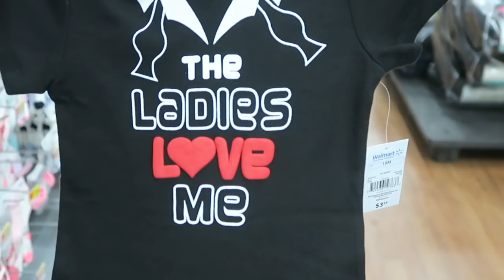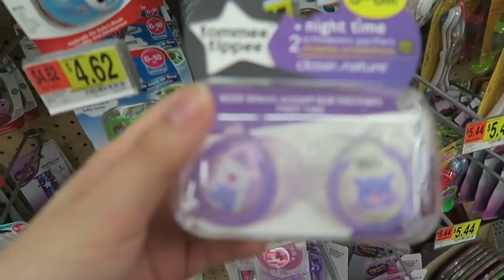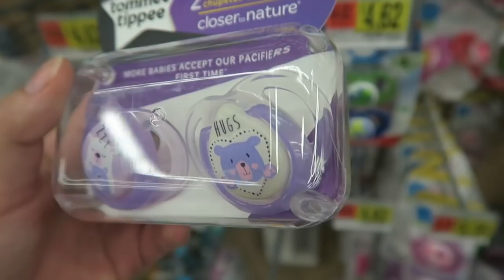Silicone Baby Arlow's First Outing To Walmart With Mommy And Great Grandpa! Shop For Baby With Us!